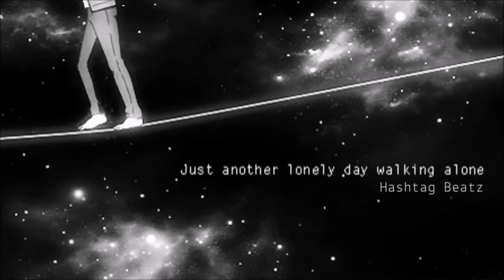Sad Piano Ambient - FREE Background Music (No Copyright Music)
Hashtag Beatz  😎

This is a No Copyright Music track. An Energetic, Upbeat Music track perfect for background music.

And also listen : youtu.be/iiugpuvQ1Lg

copyright free music r&b
1 hour of copyright free music
copyright free music piano
1 hour copyright free music
1 minute copyright free music
1 minute royalty free music
1 hour royalty free music
copyright free music 20 minutes
8 bit copyright free music
copyright free music 90s
copyright free music 9 minutes
copyright free background music 90s
90's copyright free music
free music no copyright 90s

If you like this no copyright song and background music, don't hesitate to leave a comment or to like the video.